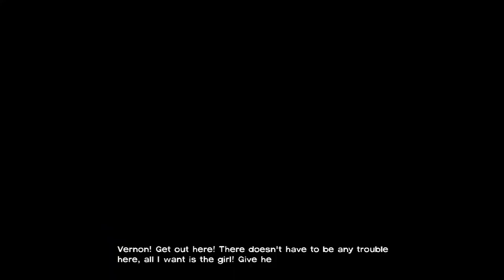Walking Dead - Not Much Time Left - with Odin! Part 37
Odin completes episode 4 and goes on to episode 5! Can Odin save lil clemmy!? Maybe, Who knows?